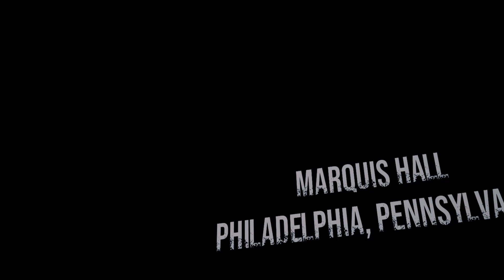Creed: Rise to Glory - Championship Edition_20230412163834